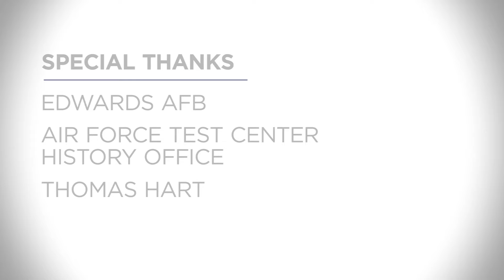DoD News In Focus – Murphy’s Law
“Murphy’s Law” – anything that can go wrong, will go wrong -- has been an American adage for decades, but the origin of this often-cited saying begins in the desert outside of Edwards Air Force Base, Calif., at the dawn of the jet age.